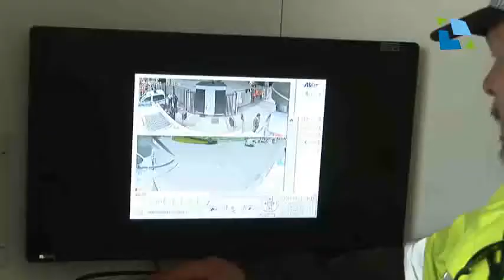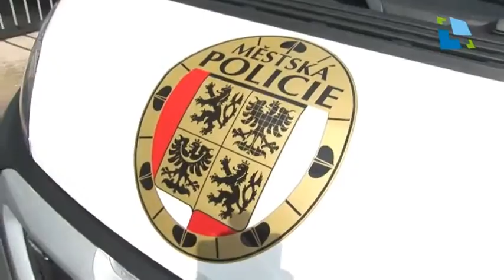Nová mobilní služebna v ostrém provozu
První zatěžkávací zkouškou prošla nová mobilní služebna Městské policie Hradec Králové. Služebna byla vyslána na zápas FC Hradec Králové s ostravským Baníkem, kde monitorovala situaci okolo zápasu, který byl vyhodnocen jako rizikový.